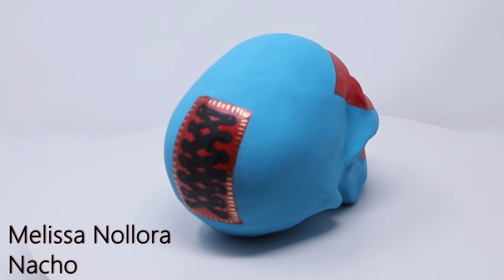Melissa Nollora - Nacho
Based off the early 2000's film "Nacho Libre" the protagonist Nacho's luchador mask. Compliments antoher Calavera titled "Ramses".